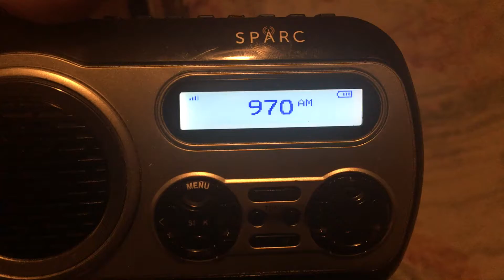KHTY 970 Station ID